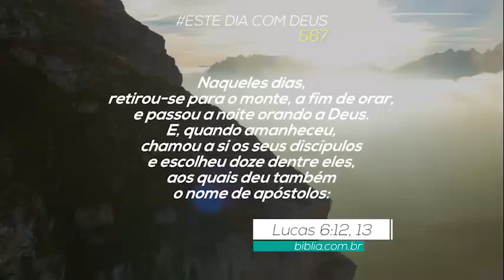Meditação Diária com Pr. Arilton Oliveira. 05/6/20